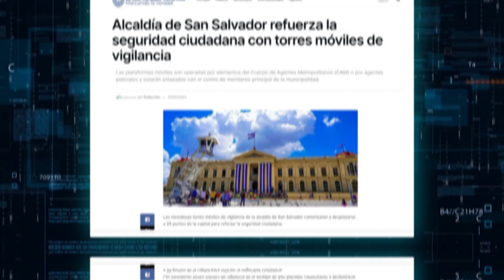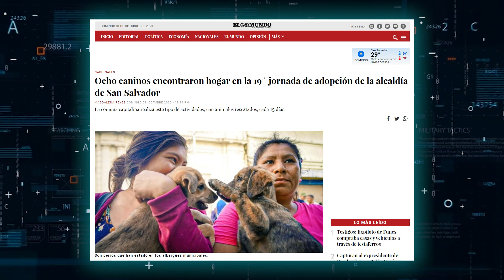Acciones de la alcaldía de San Salvador que marcaron la agenda noticiosa durante la semana anterior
Estas fueron las acciones de la alcaldía de San Salvador que marcaron la agenda noticiosa durante la semana anterior.